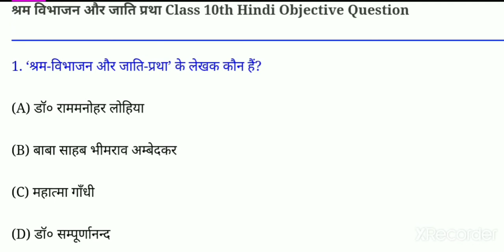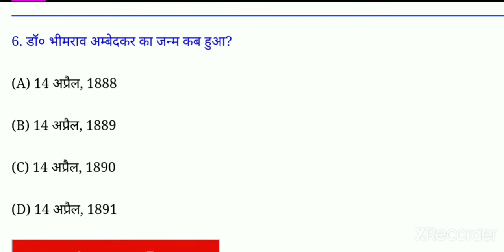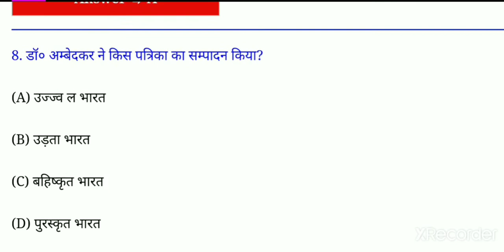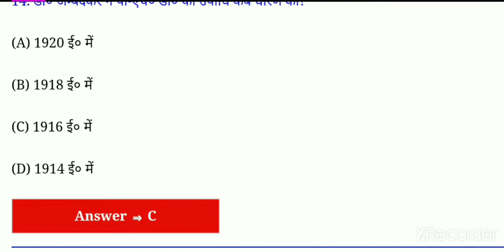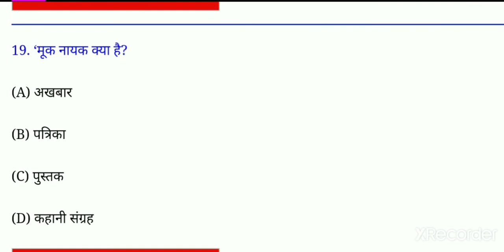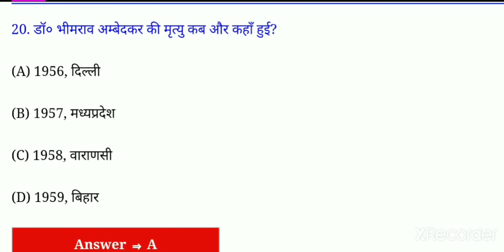कक्षा दसवीं हिंदी (गोधूलि) श्रम विभाजन और जाति प्रथा( objective questions)